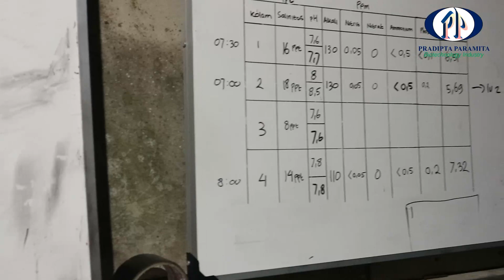Budidaya Udang Vaname Tambak Pradipta Paramita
Halo sahabat aquakultur, berjumpa lagi di chanel youtube Pradipta Paramita, sekarang kita akan memberikan cuplikan tebar benur perdana di tambak udang Pradipta Paramita yang berada di desa Monggangsari, Grabag, Purworejo, Jawa Tengah.
Seputar informasi yang akan kami berikan perihal persiapan tebar benur, kondisi benur, serta berbagai macam probiotik penunjang budidaya udang vaname akan kami bahas di video berikut.

Salam Aquakultur